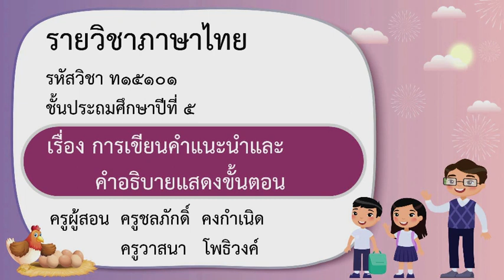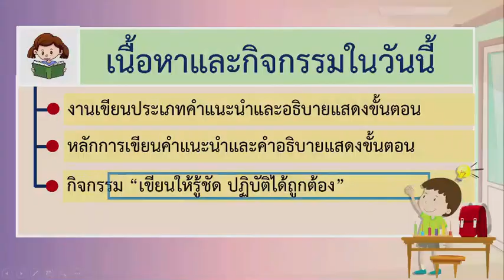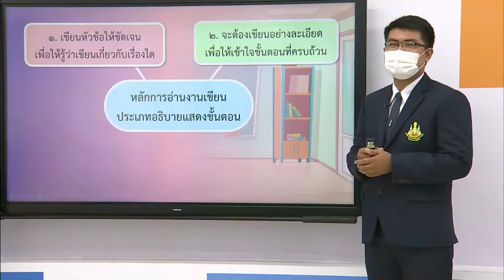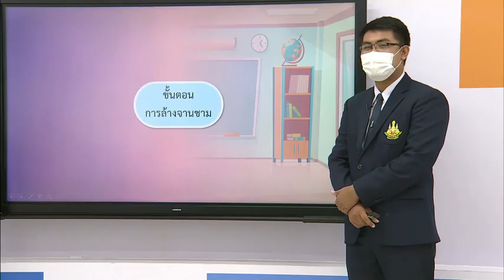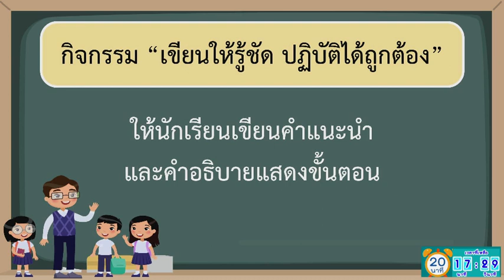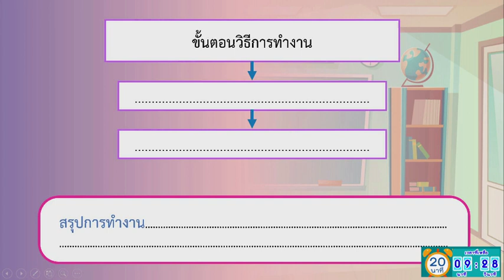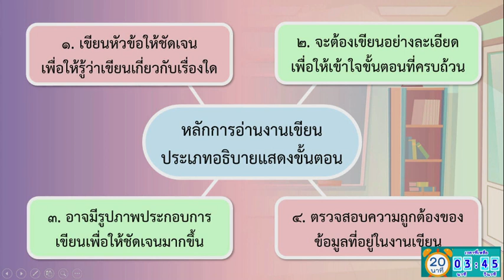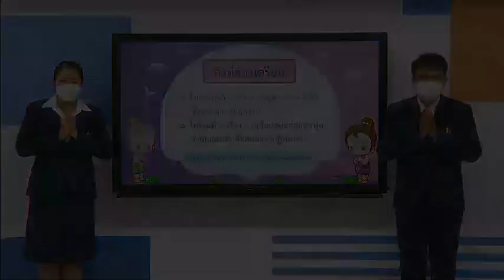DLTV ป 5 ภาษาไทย 2564 7 5 การเขียนคำแนะนำ และคำอธิบายแสดงขั้นตอน